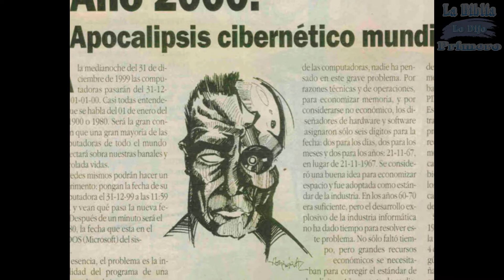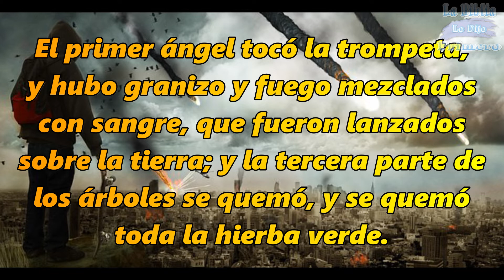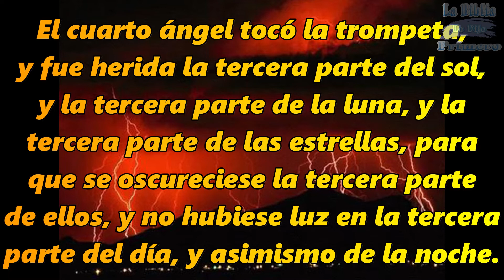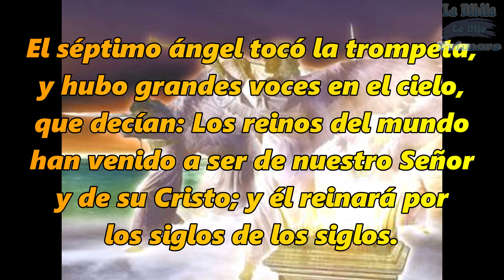Las 7 TERRIBLES Trompetas Del APOCALIPSIS!!! El Fin LLEGO!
este video es para explicar Las 7 TROMPETAS Del Apocalipsis! El TIEMPO FINAL Esta CERCA! ya que como hemos visto las profecias se estan cumpliendo y eso solo afirma que la venida de Cristo esta muy cerca cada una de las 7 trompetas del apocalipsis es de gran temor y gran proeza tambien veremos proximamente los 7 sellos del apocalipsis y las 7 copas de la ira de Dios

La Biblia Lo Dijo Primero